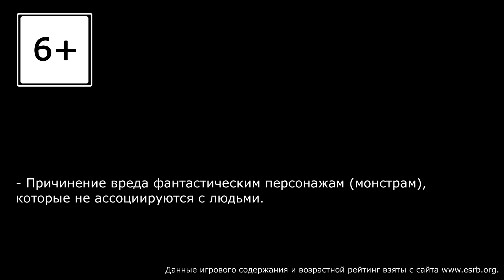Unravel 2 - Кооператив - You keep me hangin` on - Испытание 6 [#11] | PC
🎮 Слепое прохождение Unravel 2.
Играют Александр и Ната. (Запись стрима)

Играем на PC, Origin лицензия, Steam Conroller.

Когда рвешь связи с прошлым, всегда появляются новые. В Unravel Two вам предстоит создать собственного Ярни. А затем встретить других Ярни в совместной локальной или одиночной игре, подружиться и помогать друг другу. (c) origin

Разработчик: Coldwood Interactive
Издатель: Electronic Arts
Дата выхода: 9 июня 2018 г.